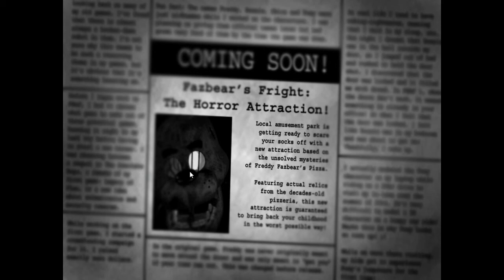FIVE NIGHT'S AT FREDDY'S 3! THE SECRETS ARE REVEALED!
I mean this game has jumpscares... that's really it to be honest.